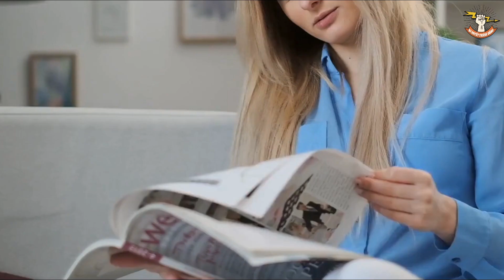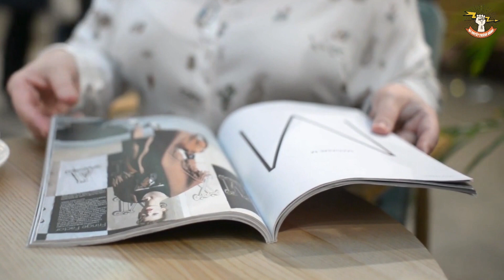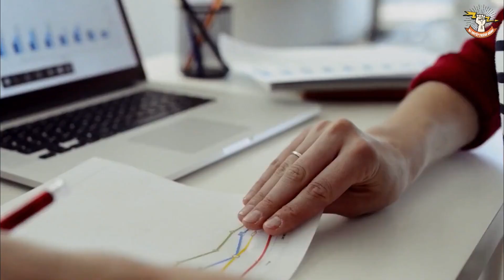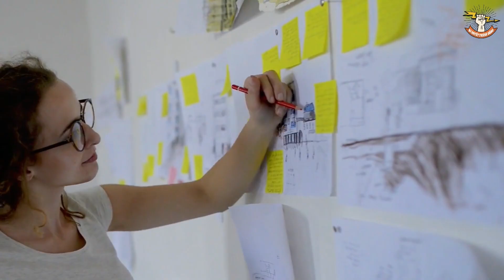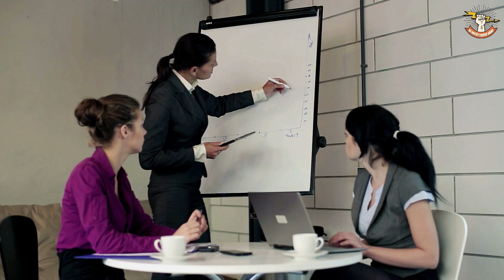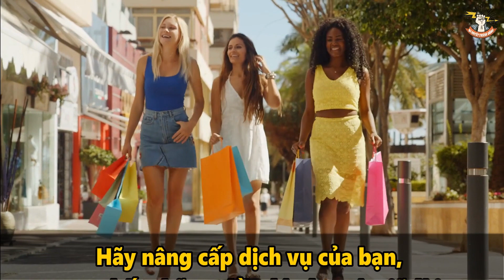Bí mật KHÓ TIN của người giàu LÀM ÍT, CHƠI NHIỀU mà vẫn KIẾM TIỀN TỶ